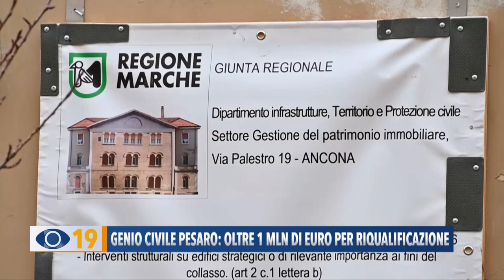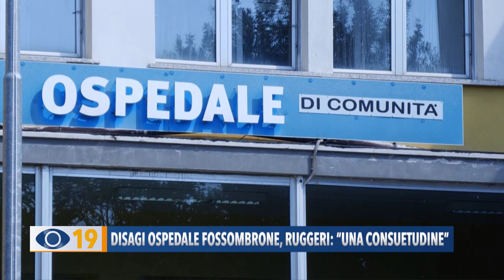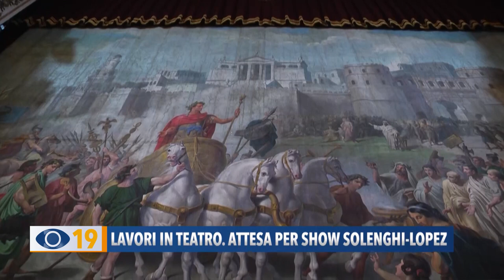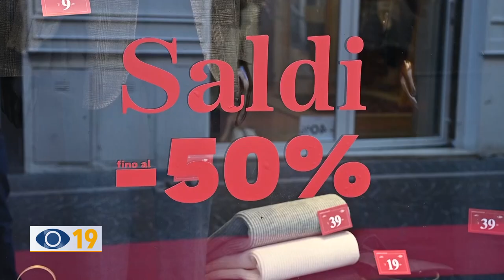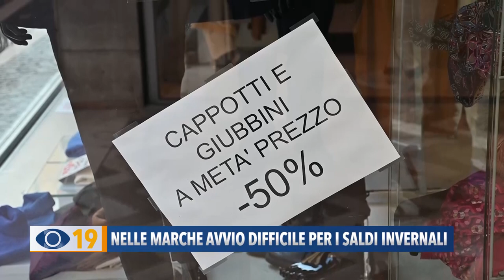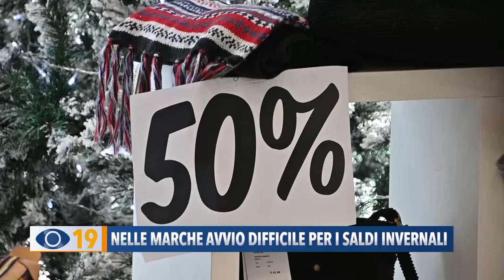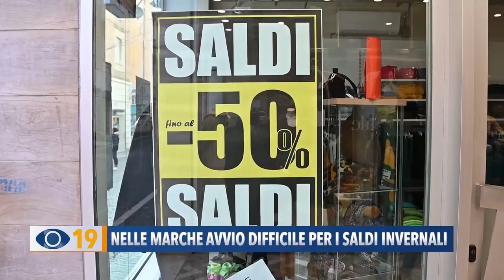Occhio alla Notizia 11 gennaio 2024